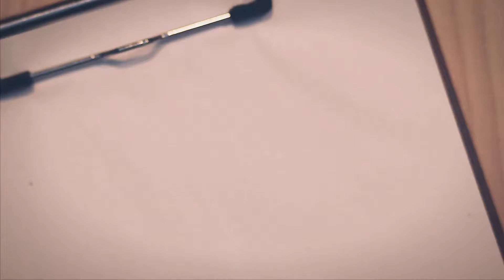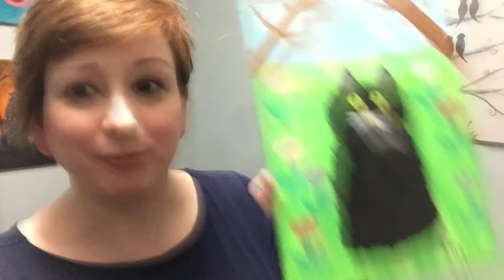63 - Paint It Black